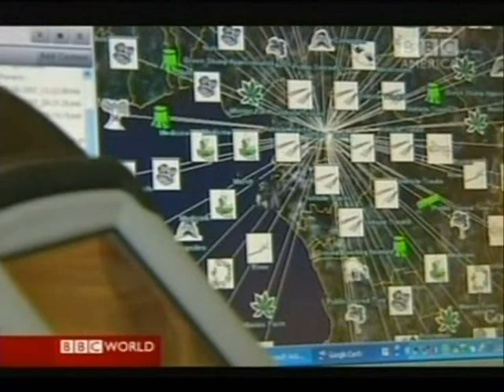GPS Mapping by African Hunter-gatherers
Logging threatens the territory of Africa's hunger-gatherer societies.  Ths project being coordinated by a UK university is utilizing GPS mapping solutions to mark out traditional boundaries and important cultural artifacts like medicinal plants.